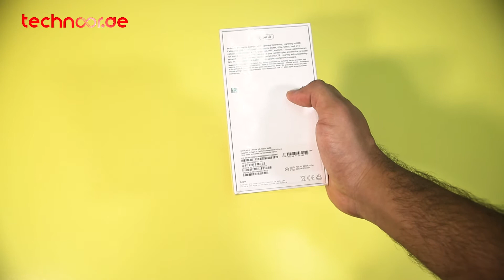Why should you buy iPhone XR still in 2020? - Review Video | Technoor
Why should you buy iPhone XR still in 2020?

Yes, same question is in our head and let us explain yourself in this video why it is. See the video till end and know the powerful features of iPhone XR in 2020 !